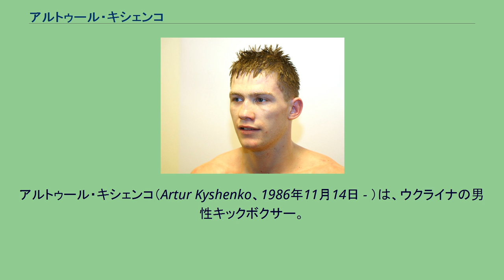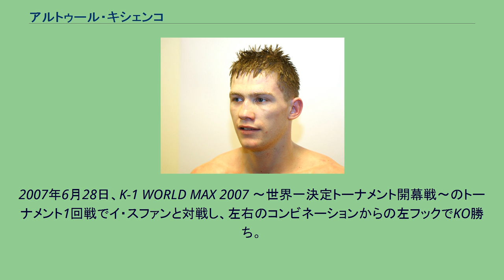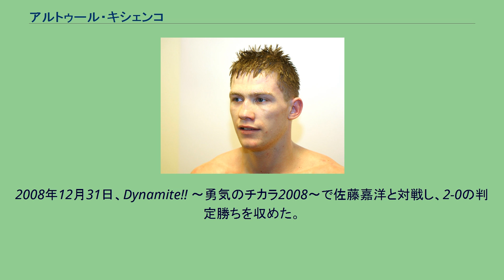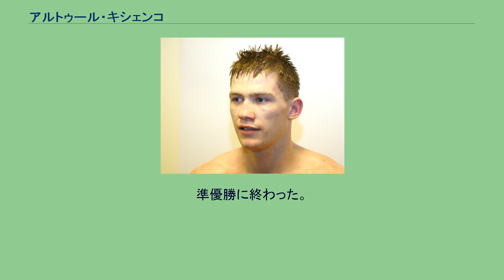アルトゥール・キシェンコ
K-1に参戦した選手
アルトゥール・キシェンコ（Artur Kyshenko、1986年11月14日 - ）は、ウクライナの男性キックボクサー。
オデッサ州オデッサ出身。
キャプテン・オデッサ→マイクスジム所属。
相手に地獄の苦しみを与えるボディブローと、モデルのような端正なルックスから美しき死神と呼ばれる。
極貧の家庭に生まれた。
父親は蒸発、家族を養うために11歳からボクシング、12歳からムエタイを始める。
2006年3月10日、19歳でK-1 WORLD MAX リトアニア大会の東欧予選で優勝。
2006年6月30日、K-1 WORLD MAX 2006 〜世界一決定トーナメント決勝戦〜のリザーブファイトで日本デビュー。
オランダ大会の西欧地区予選で優勝したライアン・シムソンと対戦し判定勝ち。
谷川貞治K-1イベントプロデューサーは「来年はベスト8に入る」と期待のコメントを寄せた。
2006年9月4日、K-1 WORLD MAX 2006 〜世界王者対抗戦〜でHAYATOと対戦し、延長判定負け。
試合後、「勝ったと思っています。3Rですべてカタをつけるということで練習していたので、延長に入ったことは驚きました」とコメントした。
2007年6月28日、K-1 WORLD MAX 2007 〜世界一決定トーナメント開幕戦〜のトーナメント1回戦でイ・スファンと対戦し、左右のコンビネーションからの左フックでKO勝ち。
約1か月後の7月21日、K-1 FIGHTING NETWORK KHAN 2007 〜世界対抗戦〜では、地元韓国で同胞のリベンジを図ったイム・チビンにTKOで返り討ちにした。
2007年10月3日、K-1 WORLD MAX 2007 〜世界一決定トーナメント決勝戦〜の準々決勝ではマイク・ザンビディスに延長の末判定勝利を収め、準決勝で魔裟斗と対戦。
右ストレートを決め魔裟斗をグラつかせる場面を作るも、右ガードの下がった所に左フックを貰いKO負け。
ベスト4に終わった。
2008年2月2日、K-1 WORLD MAX 2008のスーパーファイトで我龍真吾と対戦し、左フックで3度ダウンを奪いKO勝ち。
2008年4月9日、K-1 WORLD MAX 2008 FINAL16のトーナメント1回戦でジョーダン・タイと対戦。
2Rに右フックでダウンを奪われるも、延長まで持ち込み判定勝ち。
2008年7月7日、K-1 WORLD MAX 2008 FINAL8のトーナメント準々決勝で城戸康裕と対戦し、判定勝ち。
2008年10月1日、K-1 WORLD MAX 2008 FINALのトーナメント準決勝でアンディ・サワーと対戦し、延長R判定勝ち。
決勝では魔裟斗と対戦、2Rに右フックでダウンを奪ったが、当時は「優勢選手に必ず10ポイントを付ける」というルールがあったにもかかわらず、9ポイントしか付かなかったため、判定負け。
準優勝となった。
2008年12月31日、Dynamite!! 〜勇気のチカラ2008〜で佐藤嘉洋と対戦し、2-0の判定勝ちを収めた。
2009年4月21日、K-1 WORLD MAX 2009 FINAL16のトーナメント1回戦でアルビアール・リマと対戦し、1Rに3ダウンを奪いKO勝ちを収めた。
2009年7月13日、K-1 WORLD MAX 2009 FINAL8のトーナメント準々決勝でアンディ・サワーと再戦し、一進一退の攻防を繰り広げ延長まで縺れ込むも判定負け。
2010年5月29日、IT'S SHOWTIME 70kg MAX世界王者ムラット・ディレッキーとノンタイトルマッチで対戦し、判定勝ち。
2010年7月31日、RISE 68のメインイベントで日菜太と対戦し、三日月蹴りでKO負け。
2010年10月3日、K-1 WORLD MAX 2010 FINAL16でモハメド・カマルと対戦し、0-3の判定負けを喫した。
2011年からマイクスジムに移籍。
2012年3月24日、Fight Codeでジョルジオ・ペトロシアンと対戦し、判定負けを喫した。
2012年5月27日、K-1 RISING 2012～K-1 WORLD MAX FINAL 16～in MADRIDでイ・スファンと再戦し、2RKO勝ち。
2012年12月15日、K-1 WORLD MAX 2012 FINAL 8 の準々決勝でクリス・ナビンギに...